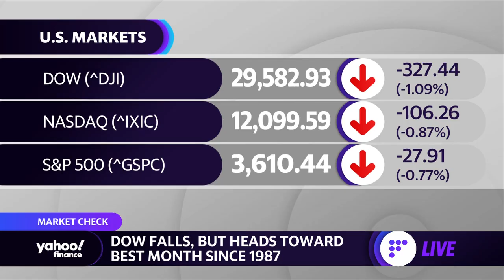Coronavirus vaccine potentially ready by year's end as Moderna seeks EUA approval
Yahoo Finance's Anjalee Khemlani reports the latest news on coronavirus vaccine development as Moderna seeks emergency use approval from FDA for a  COVID-19 vaccine. Also, Anjalee speaks with Moderna CEO Stéphane Bancel about the latest data on the  efficacy of the Moderna vaccine.